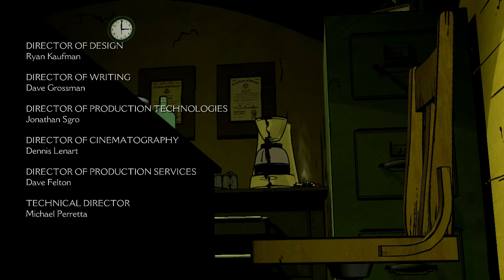Let's Play The Wolf Among Us - Part 5 - Cliffhanger Ending [Mr. Odd]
Let's play The Wolf Among Us. The Wolf Among Us lets play can also serve as a playthrough, walkthrough, etc. The Wolf Among Us by Telltale Games Part 5 Ending.

the wolf among us walkthrough part 1, this week
the wolf among us walkthrough part 1, today
the wolf among us Walkthrough part 1, this month

"the wolf among us walkthrough"
"the wolf among us playthrough"
"the wolf among us walkthrough part 1"
"the wolf among us walkthrough 1"
"the wolf among us review"